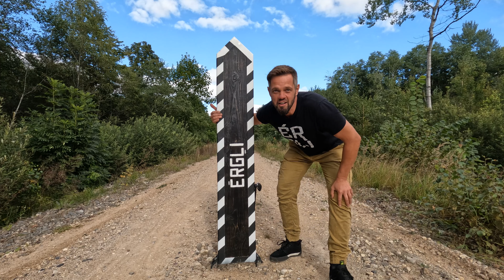Dodies skolēnu rudens ekskursijā uz Ērgļu pusi!